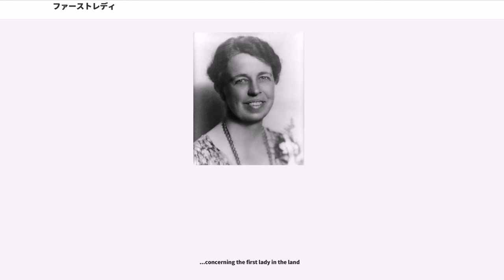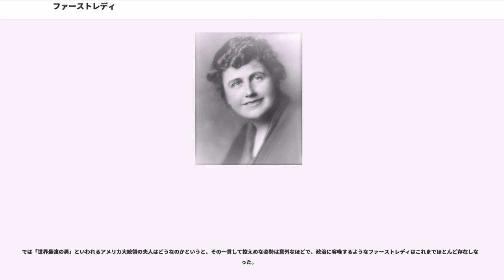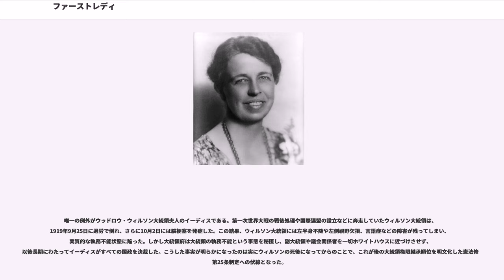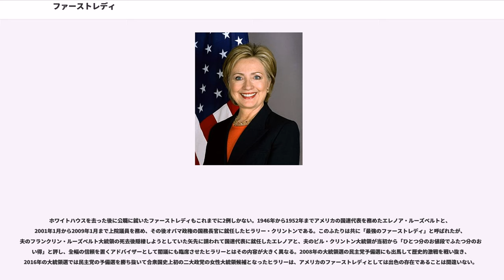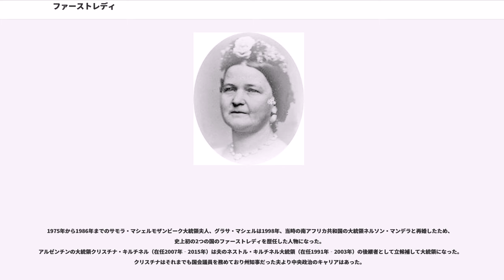ファーストレディ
ファーストレディ、ファーストレディー とは、一般に大統領や首相の夫人を指す語または彼女らに対する非公式の敬称である。ファーストは「トップの」、レディは「高貴な夫人や女性」を意味する。国家首脳が女性で、その配偶者が男性である場合は、 という。

元来、皇室や王室の無いアメリカ合衆国大統領の夫人を指す用語だったが、米国の影響力が強まった第一次世界大戦後ごろから世界中に広まり、今日では多くの国で大統領や首相の夫人を指す語として使われている。

ファーストレディは、私的には夫である大統領や首相の日常の暮らしを支えるかたわら、公的には首脳の非政治的行事 (文化事業の視察、運動競技の参観、来賓の歓迎行事や晩餐会など) に参加したり、首脳の外国訪問に同伴したりする。首脳が外国訪問に妻を伴うのは、かつて王侯が遠方へ出かける際には必ず妃を伴った習慣の名残である。

首脳が未婚だったり離婚している場合、また妻が病弱だったりすでに死去している場合には、娘・姉・妹・嫁などといった首脳の近親の女性がファーストレディとなる。アメリカ合衆国では大統領が在任中に妻と死別したため近親の女性が代役を務めたり、またそののち大統領が再婚したりといった例がいくつかあり、このため現大統領のドナルド・トランプが45人目の大統領なのに対して現ファーストレディのメラニア・トランプは53人目のそれとなっている。

なお、警備に関しては、ファーストレディには専属の護衛官が付くのが一般的である。また、日本、アメリカ、フランスなどの国では、ファーストレディ専属のスタッフが付く。

日本では内閣総理大臣夫人付き職員が存在する。総理大臣官邸内に当該職員専用の執務室を有しているとされる。現内閣総理大臣夫人の安倍昭恵に対して、2017年8月現在、外務省から非常勤で出向している3名の総理大臣夫人付き職員が存在する。かつては、これに加え経済産業省から2名が常勤で出向し計5名の体制だったが、批判を受け、見直され、2017年7月の人事でこの2名は経済産業省に帰任させられた。

アメリカ合衆国のファーストレディは、首席補佐官を筆頭に専属のスタッフが任命され、公務や政治活動を補佐する。またホワイトハウスのイーストウイングに専用のオフィスが設けられている。（ただし、ホワイトハウスの心臓部と言えるのはウエストウイングである。なお、ヒラリー・クリントンはファーストレディ時代、例外的にウェストウイングにオフィスを構えていた。）

フランスではファーストレディはPremière dame（プルミエール・ダム）と訳され、非公式な立場であるが、歴代のフランス大統領夫人は大統領官邸（エリゼ宮殿）内に複数人からなる作業チームを有していた。現フランス大統領のエマニュエル・マクロンの妻、ブリジット・マクロンは、2017年8月の時点で4名のスタッフを雇っている。エマニュエル・マクロンは、フランスのファーストレディに対し公的なポストを創設し、夫人専用の事務所とスタッフを設置することを提案しているが、反対運動に合っており、2017年10月時点で反対の陳情に30万人以上のに署名が集まっている。

新国家アメリカ合衆国の元首にして行政府の長である「民によって選出された王」の呼称は、合衆国憲法によって「アメリカ合衆国大統領 (President of the United States)」と定められていたが、初代大統領のジョージ・ワシントン以来、大統領の伴侶である大統領夫人の呼称は長らく存在しなかった。そのためワシントン夫人のマーサは「レディー・ワシントン (Lady Washington)」、次のジョン・アダムズ大統領夫人のアビゲイルは「ミセス・プレジデント (Mrs. President)」または「ハー・マジェスティー (Her Majesty = 陛下)」と呼ばれ、初期の大統領夫人の中には「プレジデントレス (Presidentress)」などという造語で呼ばれる者も多かったなど、用語に著しく一貫性が欠けていた。

「ファースト・レディ (first lady)」という表現の初見は1849年で、第3代トマス・ジェファーソン大統領と第4代ジェームズ・マディソン大統領の2代16年にわたってホワイトハウスのホステス役を務めたドリー・マディソン (下記「逸話」の節を参照) が死去した際、その葬儀の席上時のザカリー・テイラー大統領が読み上げた弔辞の中に

She will never be forgotten, ...